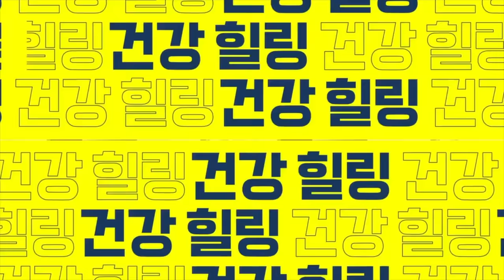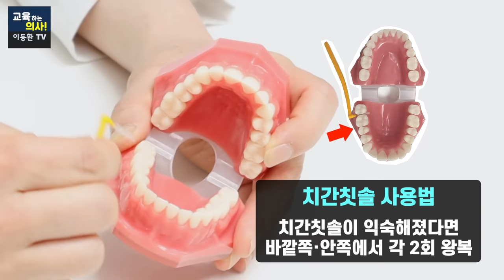치과의사 영업비밀. 제 아이들과 아내는 집에서 이것 씁니다.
"치석이 싹 사라집니다" 치석 없애는 최고의 칫솔. 치과의사 영업비밀 제 아이들과 아내는 집에서 이것 씁니다.
00:00 하이라이트
00:16 김병직 원장님 소개 및 오늘의 주제 설명
02:06 치간칫솔이란?
03:02 올바른 치간칫솔 사용법은?
04:40 'ㄱ'자형 치간칫솔을 권장하는 이유는?
05:13 치간칫솔 사이즈 고르는 방법은?
05:55 내게 맞는 치간칫솔 사이즈 찾는 법은?
07:17 치간칫솔과 이쑤시개의 차이는?
08:32 치간칫솔의 사용 주기는?
09:46 치간칫솔을 사용하면 치아 사이가 벌어진다?
10:46 잇몸 건강을 위한 추천 치료는?
○ 본 영상은 서울팀치과에서 제작 지원해 주셨습니다.